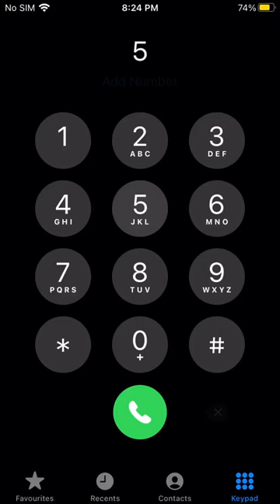Keypad song 🎧 satisfying